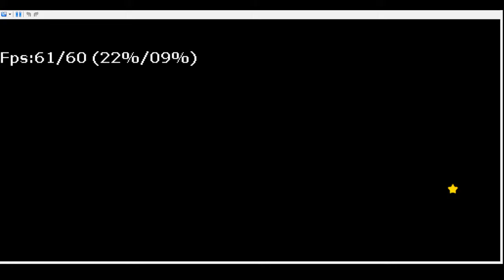Easier for second try | Mario Vs Donkey Kong Miniland Mayham #16